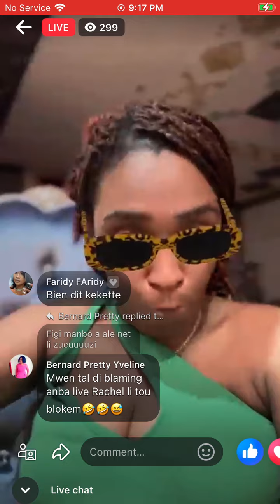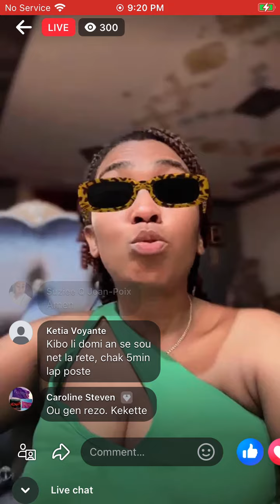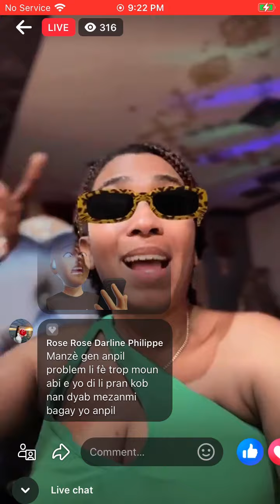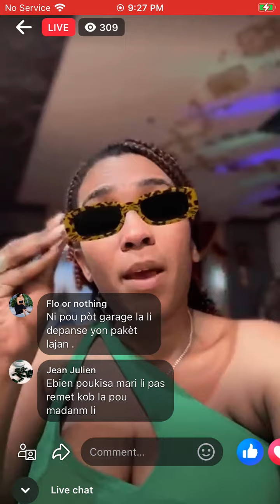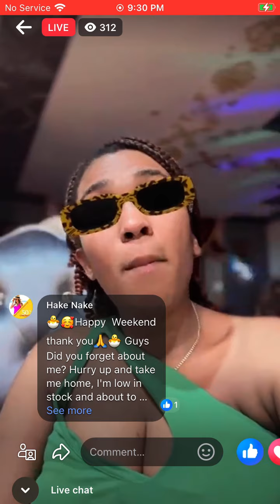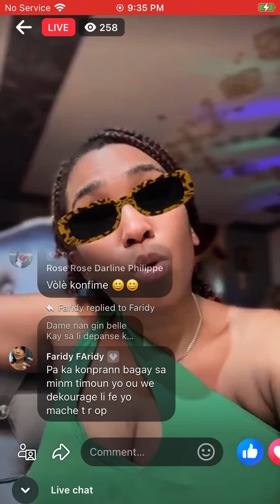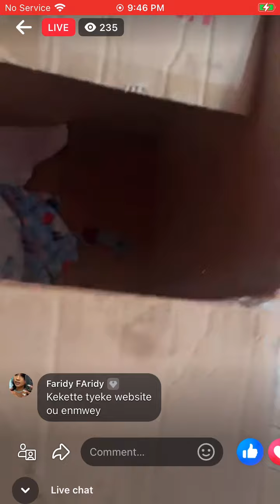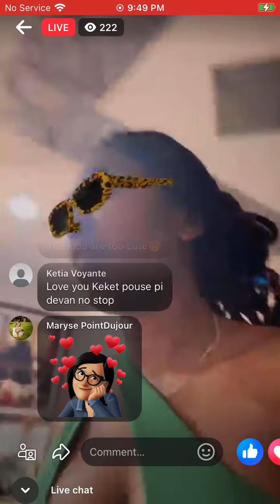Ay fout ann tande koze Kettia kap bay Blondedy bwa kale